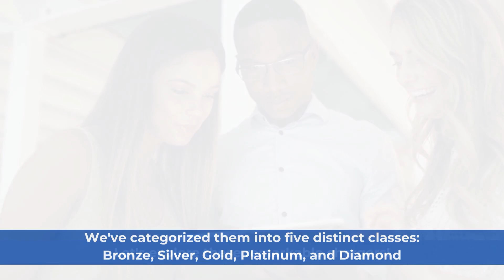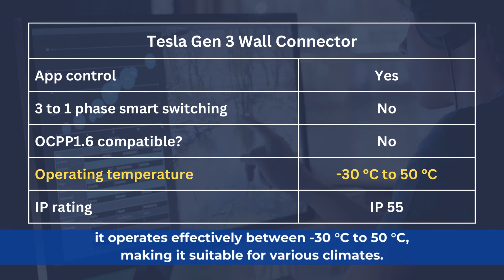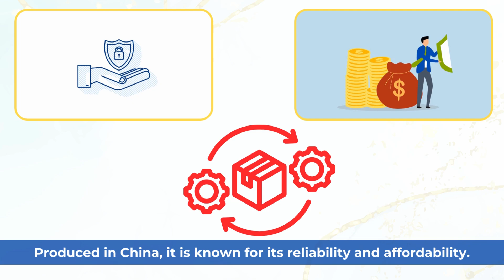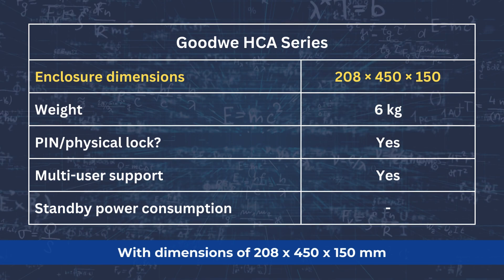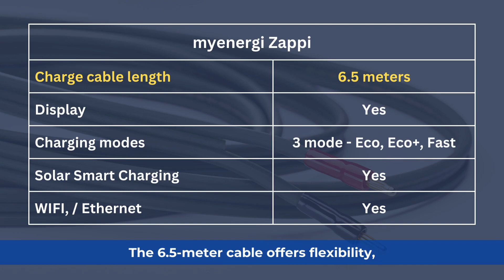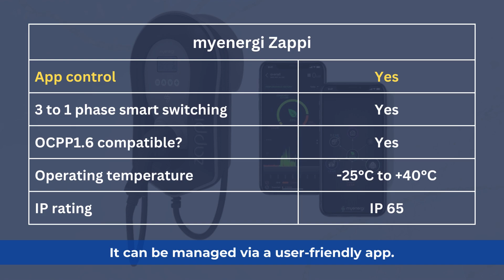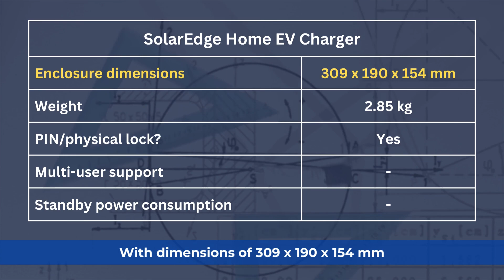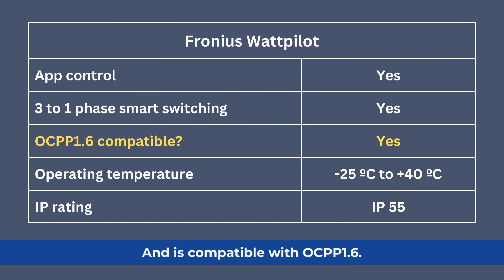Top EV Charger in Australia in 2024 | Amazing Solar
Welcome to Amazing Solar Solutions! In this video, we're diving into the technical details of some of the best EV chargers on the market for 2024. Whether you're a homeowner or a business owner, understanding the technical specifications and features of top EV chargers will help you make an informed decision. Based on our solar expert case study, we've categorized them into five distinct classes: Bronze, Silver, Gold, Platinum, and Diamond. Let's explore these remarkable chargers!

Tesla Gen 3 Wall Connector (Bronze Category)

The Tesla Gen 3 Wall Connector offers reliable and straightforward charging for Tesla and other electric vehicles. With a power output of 7 kW and a current of 32 A, it's perfect for home charging. It features a 7.3-meter cable, WiFi and Ethernet connectivity, and an IP 55 rating for protection against dust and water. It operates between -30 °C to 50 °C, ensuring suitability for various climates. Learn more about its robust build quality and efficient power delivery in our video!

Goodwe HCA Series (Silver Category)

The Goodwe HCA Series is versatile, catering to both single-phase and three-phase power requirements with power outputs of 7 kW and 22 kW, respectively. This charger is known for its reliability and affordability. It features a 6-meter cable, solar smart charging support, WiFi and Ethernet connectivity, and an IP 66 rating for superior dust and water protection. Discover how this charger enhances integration with renewable energy systems!

Myenergi Zappi (Gold Category)

Ideal for users looking to maximize solar energy use, the Myenergi Zappi offers power outputs of 7 kW and 22 kW for single-phase and three-phase charging. Manufactured in the UK, it features a 6.5-meter cable, a display for easy monitoring, and various charging modes like Eco, Eco+, and Fast. It supports solar smart charging and OCPP1.6 for compatibility with various charging networks. Explore the high-quality standards and robust charging capabilities of the Myenergi Zappi in our detailed review!

SolarEdge Home EV Charger (Diamond Category)

Designed to work seamlessly with SolarEdge inverters, the SolarEdge Home EV Charger offers a rated power of 7.4 kW for single-phase charging. It features a 7.6-meter cable, smart schedules, and excess solar charging support. With WiFi and Ethernet connectivity, this charger can be easily managed via an app. Find out how this charger integrates efficiently with solar-powered homes!

Fronius Wattpilot (Platinum Category)

The Fronius Wattpilot provides a high power output of 22 kW and is manufactured in Austria. It supports Eco Mode, Next-Trip Mode, and a Time Scheduler, integrating well with solar systems. Equipped with WiFi and Ethernet, it can be managed through an app. It also supports OCPP1.6 and features a physical lock for security. Learn about its top-notch features and why it's a great choice for your EV charging needs!

At Amazing Solar Solutions, we strive to provide you with the best renewable energy technology. Our range of EV chargers is designed to meet diverse needs and preferences, ensuring that you find the perfect fit for your home or business.